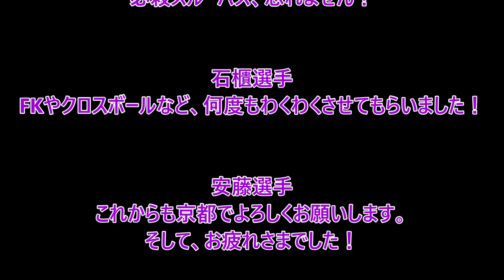【京都サンガFCチャント】『金久保順』『石櫃洋祐』『安藤淳』『ずっと好きだった』を熱く弾いてみた【AX Edge】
京都サンガFC応援チャント

『金久保順』『石櫃洋祐』『安藤淳』『ずっと好きだった』
京都サンガを支えてくれて感謝！！どの選手も思い出が多いです。